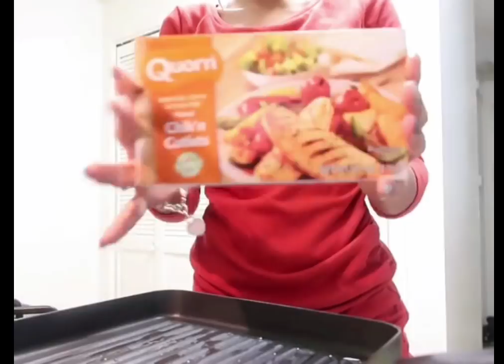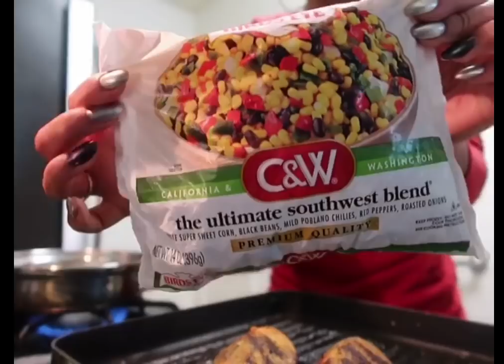Personal Reasons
Follow Touché:
👻 jasminetouche
IG 📷 jasminetouche